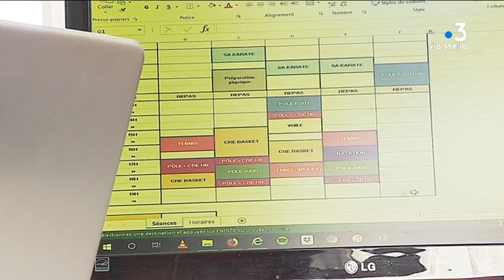Corse : création d’un brevet professionnel dans le secteur des sports de nature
Le manque de main d'œuvre locale qualifiée affecte le secteur des sports de nature. Pour y remédier, la collectivité de Corse et le CFA du sport et de l'animation viennent de créer le brevet professionnel Natura è Ambiente. Il prévoir la délivrance de 15 diplôme pour sa première session.

Intervenants - Serge Grisoni, Chef d'entreprise ; Gilles Tarnier, Directeur du CFA du sport et de l'animation de Corse ; Petru Anto Tomasi,Conseiller territorial Corsica Libera
Equipe - Dominique Moret ; Stéphane Lapera ; Fabien Bernardini.